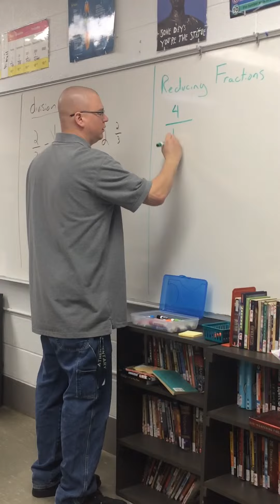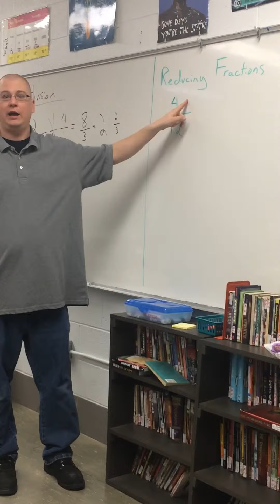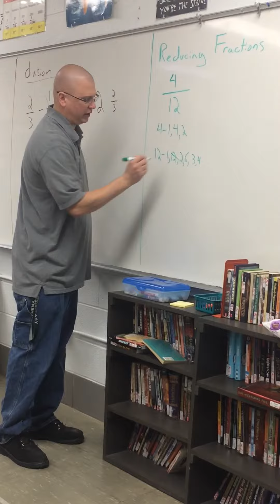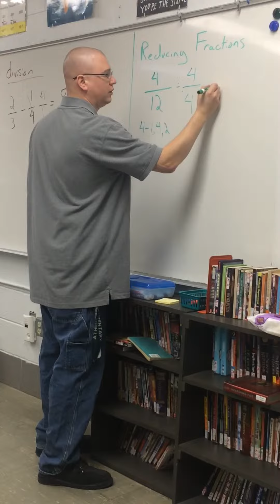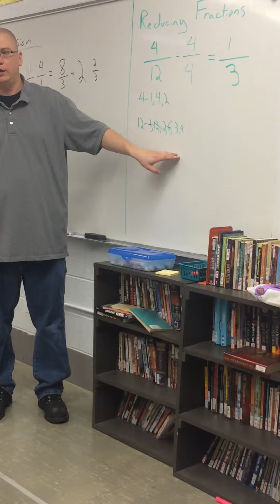Reducing Fractions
Quick directions and a walk through on how to reduce fractions.